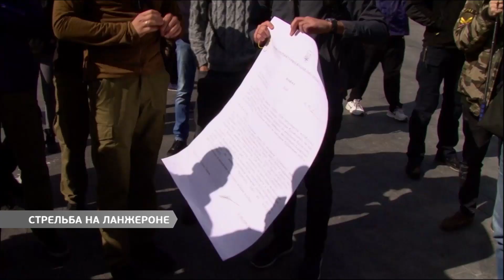Стрельба и потасовка: на Ланжероне снова вспыхнули беспорядки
Стрельба и потасовка. На Ланжероне снова вспыхнули беспорядки из-за возведения «оздоровительного комплекса» компании «Нерум». Несколько человек задержано.